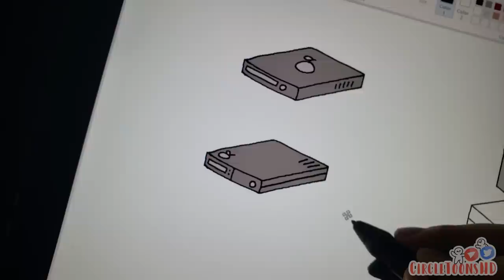Video Game Fanboys in a Nutshell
At the end of the day, I think we can all agree that video games are an incredible invention that we're blessed to experience... except for that one game that one SUCKS LMAO